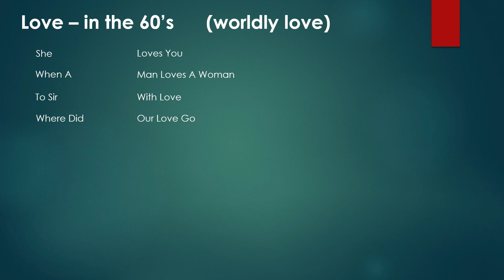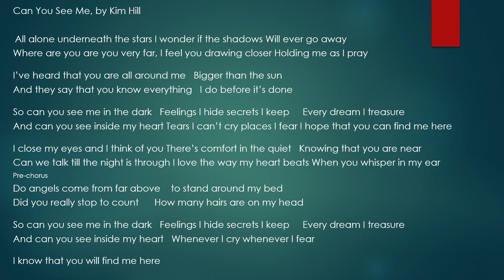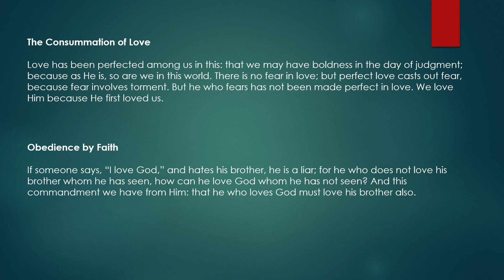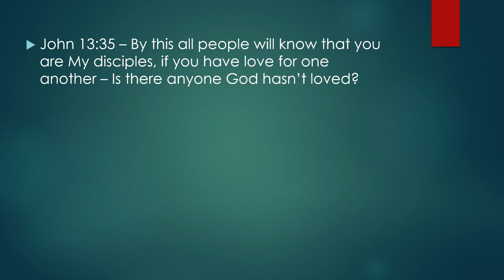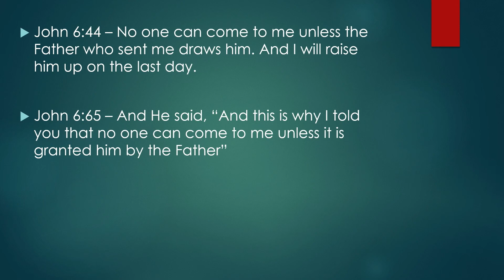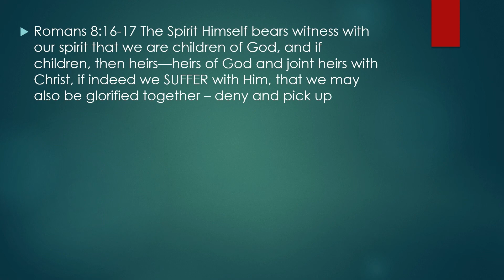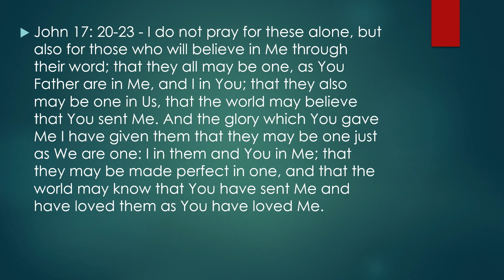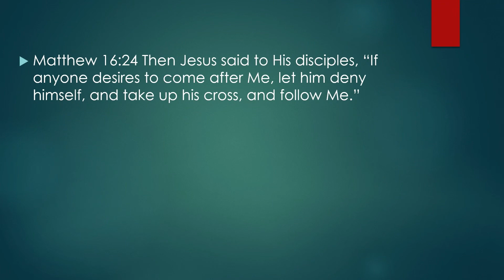"God's Love - The More Excellent Way" | 1 John 4:7-21 • Pastor Jerry Keeling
Wednesday Evening Service, Jan. 31st 2024

00:00 Start
00:04 Opening Prayer
01:58 Worship
19:03 Announcements
22:05 Worship
26:34 Teaching
1:30:18 Closing Worship
1:33:43 End